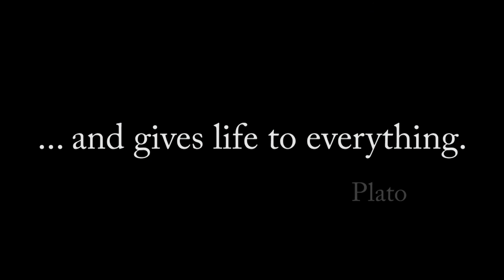EHS Morning Show 3/11/16